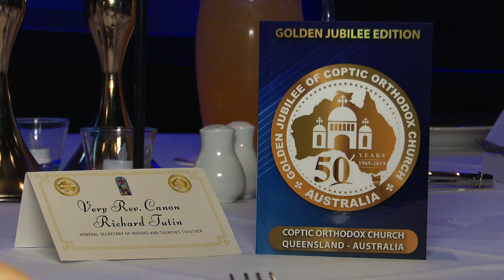QUEENSLAND: Highlights from the 30th Anniversary celebration and Golden Jubilee dinner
Highlights from Queensland's 30th anniversary celebration on Saturday, September 21, 2019 which also served as the Golden Jubilee dinner for the 50th anniversary of the Coptic Church in Australia.